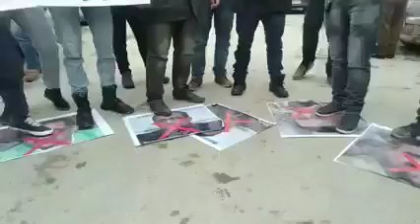Rahmatan Lil Alameen Foundation Staged Protest at Press Colony Srinagar against Wasim Rezvi